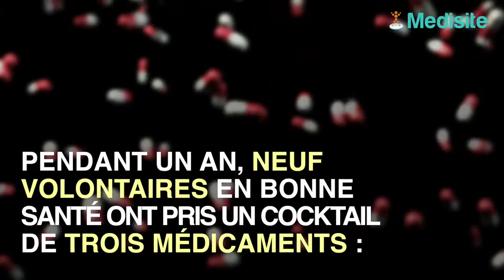Des médicaments permettant de perdre des années ?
Des chercheurs viennent de découvrir qu’il était possible de contre-carrer les effets du temps qui s'écoule. En mixant certains médicaments, des personnes ont perdu 2 ans et demi de leur âge !